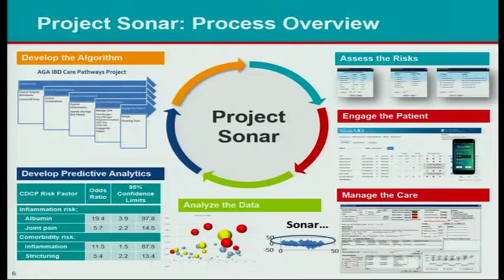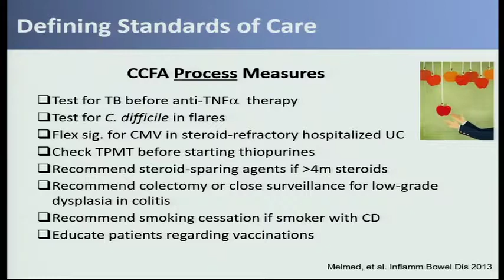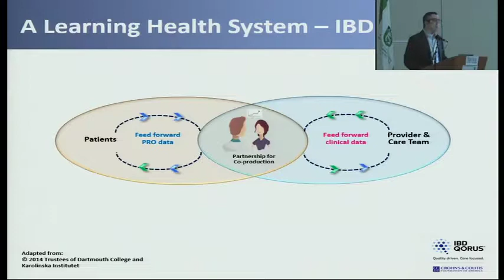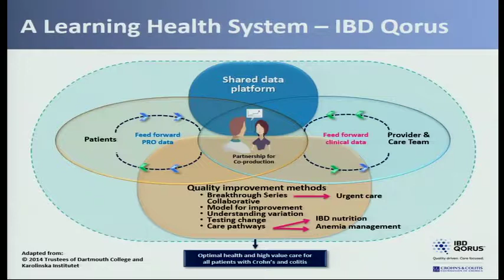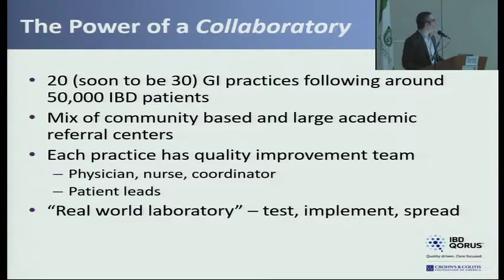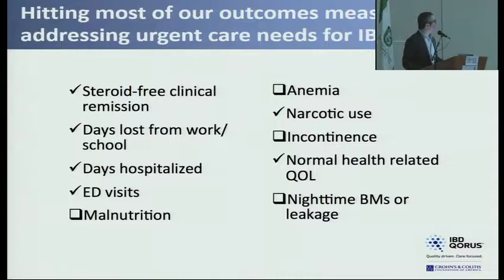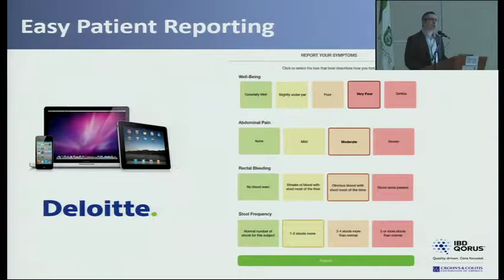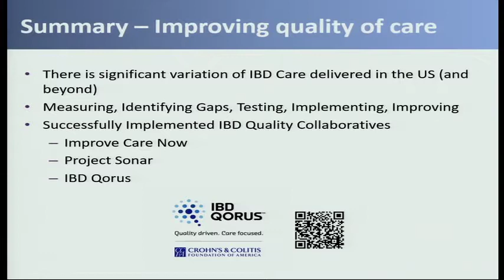Mejorando la calidad en el cuidado en EII: estado del arte. Dr. Corey Siegel (USA)